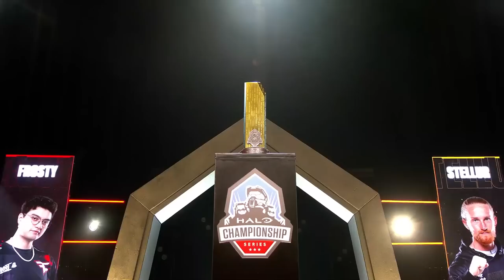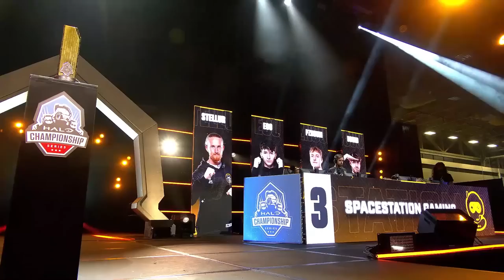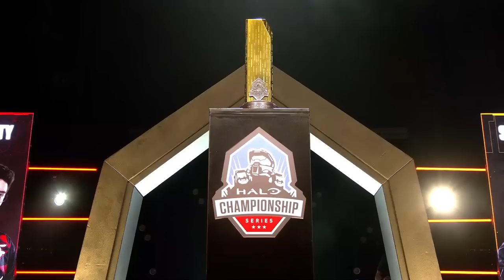HCS DreamHack Dallas 2023 GRAND FINALS FaZe vs Spacestation | Halo Infinite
Witness the intense Grand Finals of the HCS DreamHack Dallas 2023 tournament, where Spacestation Gaming and FaZe Clan battle it out in a thrilling showdown. Brace yourself for a high-stakes Halo match that showcases the pinnacle of competition and excitement.